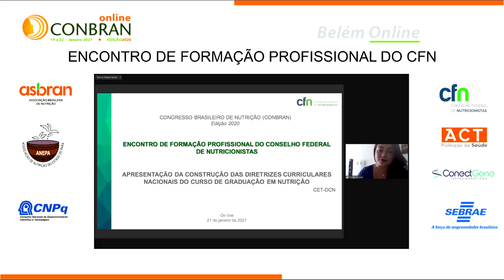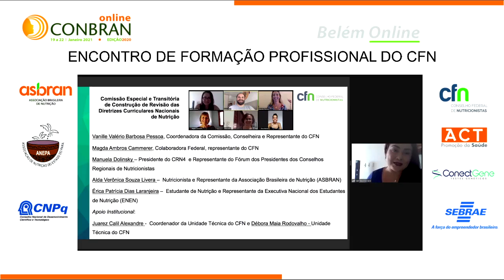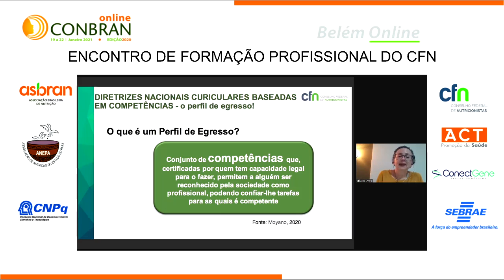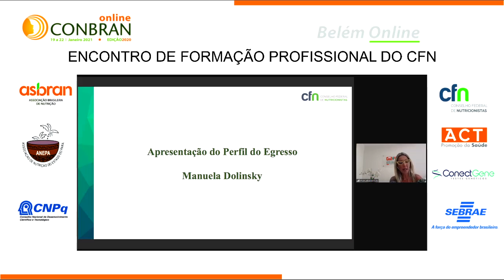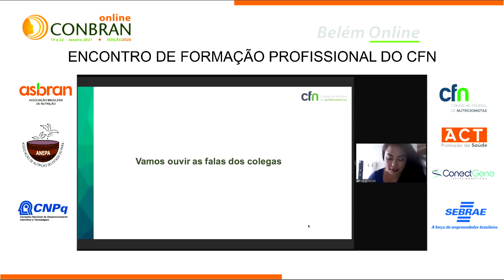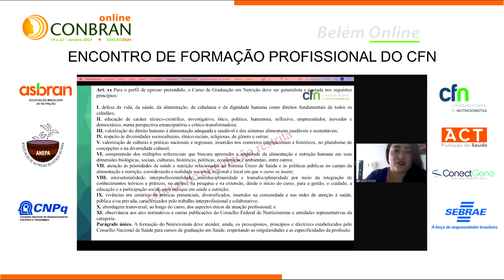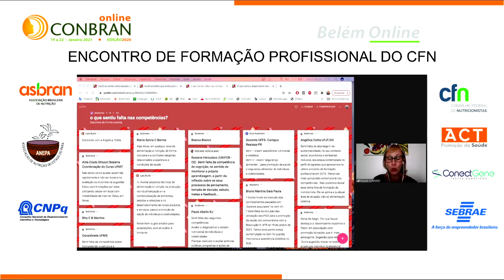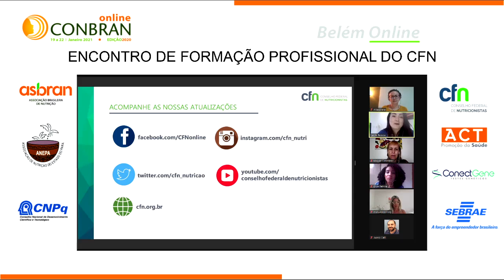ENCONTRO DE FORMAÇÃO PROFISSIONAL DO CFN: DISCUTINDO AS DCNs DO CURSO DE NUTRIÇÃO.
Nesta atividade, a Comissão de Formação Profissional do CFN aprofunda o debate sobre as Diretrizes Curriculares Nacionais dos cursos de graduação em Nutrição de todo o país.